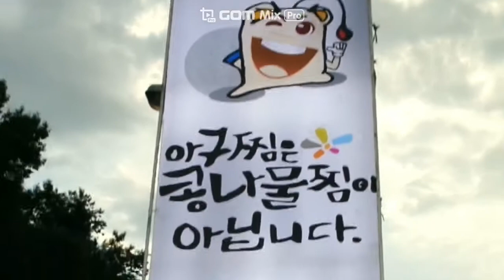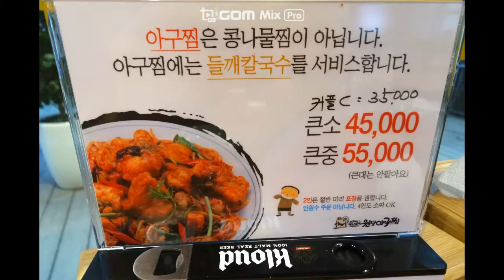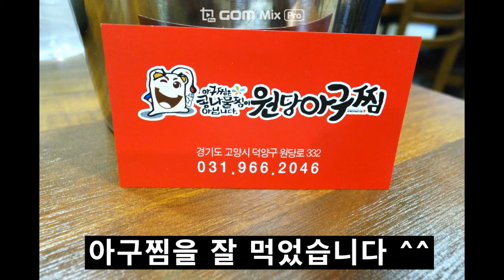[원당아구찜] 고양시 덕양구 원당아구찜 KOREAN AGUZZIM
[KOREAN AGUZZIM]
경기도 고양시 덕양구 아구찜 맛집 원당아구찜을 소개합니다
콩나물찜이 아닌 진정한 아구찜을 파는 유명한 곳입니다.
들깨칼국수 무료 서비스~